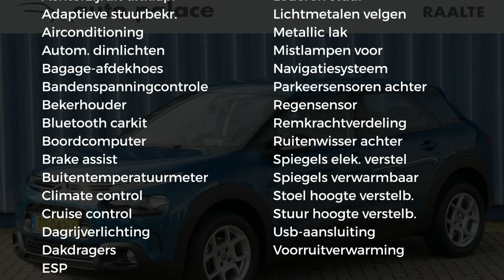Citroën C4 Cactus e-THP 110pk Business |Navigatie|Cruise|Clima|Parkeerhulp